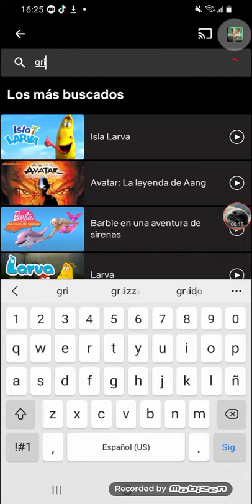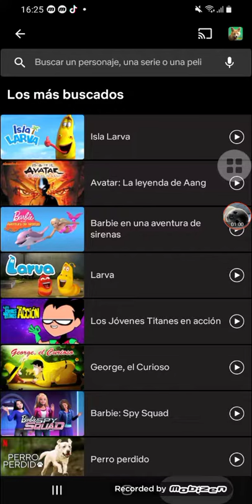A partir del 15 de Febrero Gritando y Pateando Será Terminado en NETFLIX